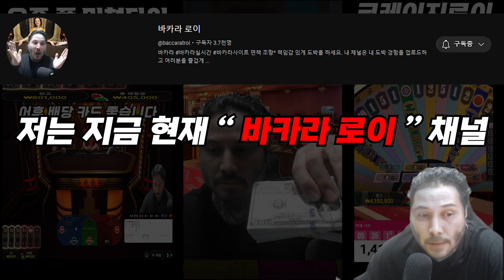안녕하세요 바카라로이 입니다, 꼭 영상 시청해주세요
면책 조항*

책임감 있게 도박을 하세요. 내 채널은 내 도박 경험을 업로드하고 여러분을 즐겁게 하려는 목적으로만 여기에 있습니다. 도박은 돈을 잃는 아주 좋은 방법이므로 전혀 도박을 하지 않는 것이 좋습니다.

플레이하거나 구매하기 전에 이러한 제안의 유효성에 대해 스스로 조사해 보십시오. 도박은 장기적으로 항상 손실을 초래한다는 점에 유의하십시오. 카지노를 이길 수는 없으며 카지노 는 일종의 엔터테인먼트로만 간주되어야 합니다. 이 영상들은 오락용으로 제작되었습니다!